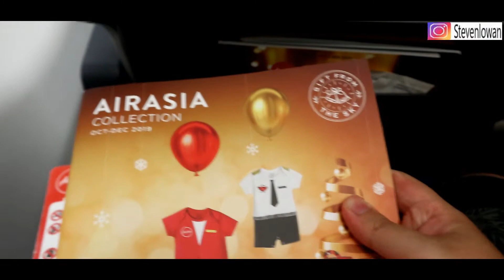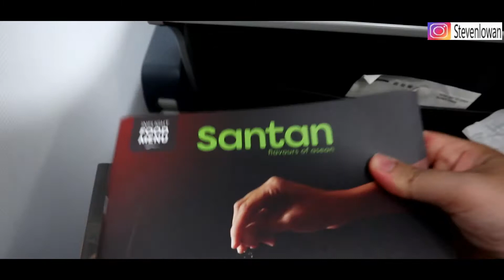RUTE BARU AIRASIA BELITUNG KE JAKARTA QZ713 |AIRBUS 320-200 | PK AXX | FLIGHT EXPERIENCE #14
Hi Semua!
Ikuti penerbangan saya dari Belitung Tanjung Pandan (TJQ) ke Jakarta (CGK) bersama Airasia Indonesia.

Flight Details :

Airline: Indonesia Airasia
Flight: QZ713
Flight date: Oktober, 5th 2019
Class: Economy Class
Route: Tanjung Pandan Belitung (TJQ) - Jakarta (CGK)
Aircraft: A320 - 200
Reg : PK-AXX